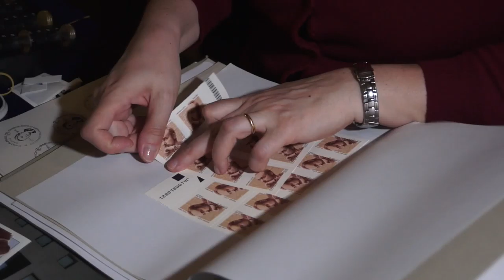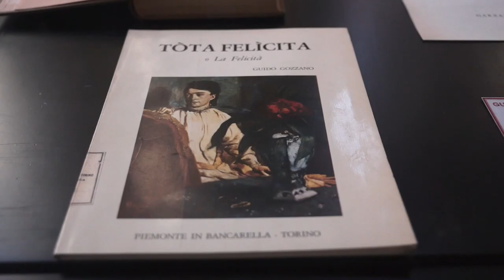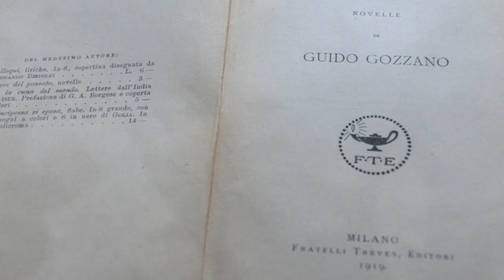Convegno Guido Gozzano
Un annullo filatelico ha ufficialmente aperto le celebrazioni per il centenario della morte di Guido Gozzano.